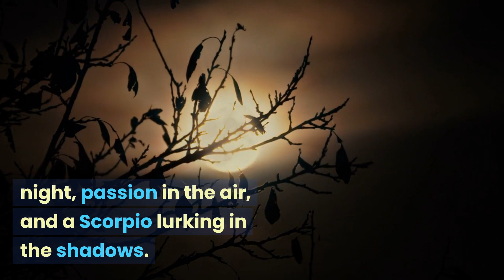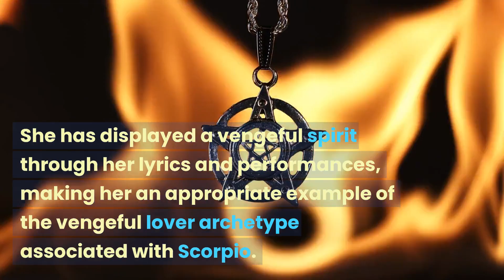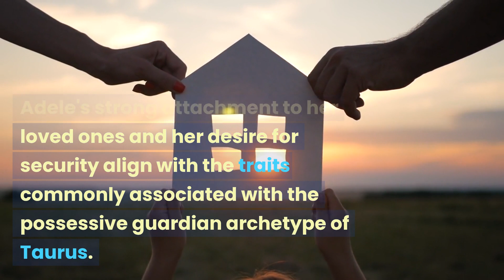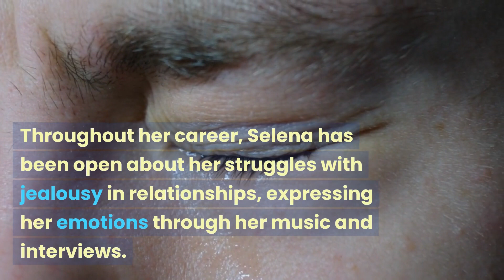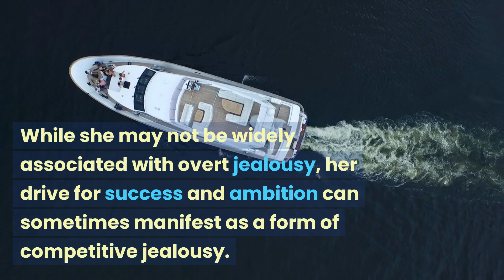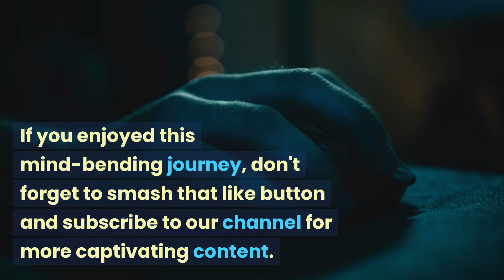5 ZODIAC SIGNS That Are DISTURBINGLY JEALOUS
Are you ready to uncover the forbidden emotions that lurk within the stars? Join us on an exhilarating journey as we unlock the jealousy secrets hidden within the Zodiac signs.

From the passionate wrath of Scorpio to the possessive guardianship of Taurus, prepare to be captivated by the dark and disturbing traits that lie beneath the surface.

Get ready for a mind-bending exploration that will challenge your perceptions and ignite thought-provoking discussions.

Brace yourself as we reveal the enigmatic world of jealousy in the Zodiac signs like never before. Don't miss out on this tantalizing journey into the depths of human emotions!